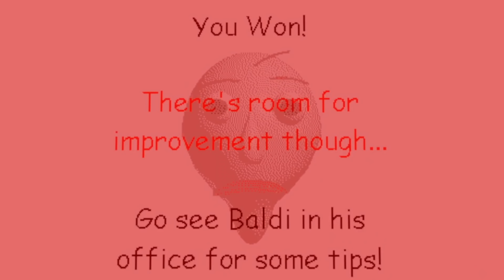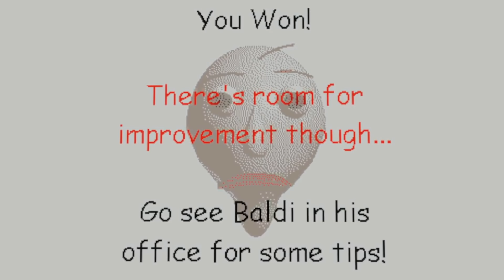[SFM Baldi] Basics in Behavior (Baldi’s Basics Song)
Get the MUSIC ⬇⬇⬇
The Living Tombstone:

Animation by Sparked Animations

Welcome to Sparked Animations, the premiere channel in song & funny animations.

Currently we are doing Baldi's Basics in education and learning animations, five nights at freddy's animations (FNAF!) & BATIM / Bendy animations.

Are you interested in joining our team and animating for the channel?

 © Flare1 Networks, Inc. 2018
Animated Visuals may not be redistributed for ANY reason without expressed consent.